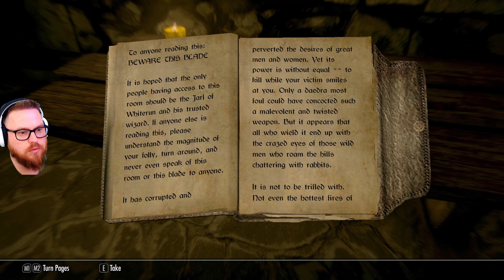Skyrim Blind Let's Play 🔥 The Whispering Door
The enigmatic quest 'The Whispering Door' beckons the Dragonborn to Dragonsreach in Skyrim. An eerie and unsettling presence known as the 'Whispering Lady' awaits within, prompting the Dragonborn to explore the dark secrets hidden behind this mysterious entity. What awaits in Dragonsreach, and what must the Dragonborn do to uncover the truth behind the whispers?

➤ More of the 🔥⚔️🌀 A New Dragonborn: The Unbound Hope or Harbinger of Devastation? 🔥⚔️🌀 An Epic Skyrim First time Playthrough

Are you a fan of The Elder Scrolls V: Skyrim? Cheers! Let’s enjoy the special edition of The Elder Scrolls V: Skyrim blind playthrough. I've never played Skyrim before so this is a blind first playthrough of Skyrim.

My character is an Argonian female named Beth the Destroyer named after my wife. I'm playing vanilla with only visual texture mods.

I really like playing as sword and shield but still try new weapons as I find them..

The Elder Scrolls V: Skyrim: Elder Scrolls V: Skyrim is an open world action role-playing video game developed by Bethesda Game Studios and published by Bethesda Softworks.

TES Skyrim Story: The Empire of Tamriel is on the point of collapsing. The High King of Skyrim has been assassinated. As claims to the throne are made, alliances emerge. In the midst of the battle, a far more terrifying, ancient evil awakens. Dragons have returned to Tamriel after being lost in the tunnels of the Elder Scrolls for a long time. The future of Skyrim, and even the Empire, is in jeopardy as they await the arrival of the Dragonborn, a hero born with the power of The Voice and the only one capable of standing among the dragons.

So, let's watch Elder Scrolls V: Skyrim first blind playthrough.